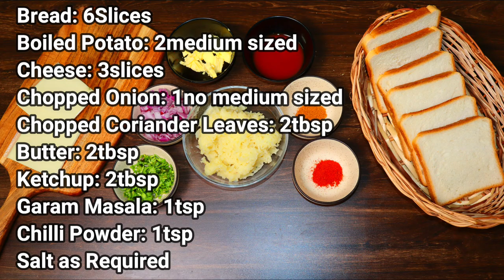Aloo Sandwich | Spicy Potato Sandwich at Home | Sandwich Recipe | Karthis Cooking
Spicy Potato Sandwich or Aloo Sandwich is an easy breakfast or snack recipe made with boiled and mashed potatoes. This Aloo Sandwich Recipe is delicious and filling, an all-time favourite dish for toddlers and kids. You can serve it for a tiffin box. I hope you will like this.

Aloo Sandwich Recipe, Potato Sandwich, Aloo Masala Sandwich A healthy and filling sandwich recipe prepared with spiced potatoes & Cheese. the aloo stuffed sandwich recipe is very simple and can be prepared within minutes without any fancy dressing and stuffing. moreover it can be ideal breakfast sandwich recipe for early morning breakfast or perhaps as a brunch with sufficient filling. Morning breakfast is an important meal of our daily routine, but at the same time it can be stressful to prepare something healthy and tasty daily for your family. sandwich recipes are always on to rescue and it offers lot of variations. aloo sandwich or potato sandwich recipe is one such recipe prepared with simple aloo masala which is not only filling, but also supplies all the required nutrients.

Ingredients:
Bread: 6Slices
Boiled Potato: 2medium sized
Cheese: 3slices
Chopped Onion: 1no medium sized
Chopped Coriander Leaves: 2tbsp
Butter: 2tbsp
Tomato Sauce: 2tbsp
Garam Masala: 1tsp
Chilli Powder: 1tsp

Aloo Sandwich | Spicy Potato Sandwich | Aloo Sandwich at Home | Sandwich Recipe | Karthis Cooking